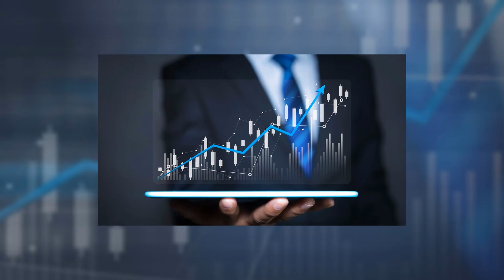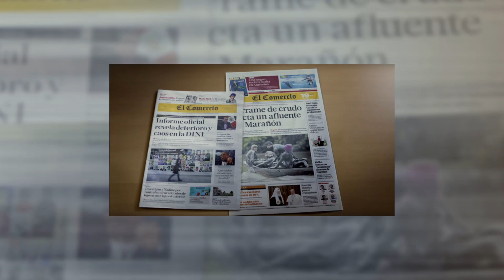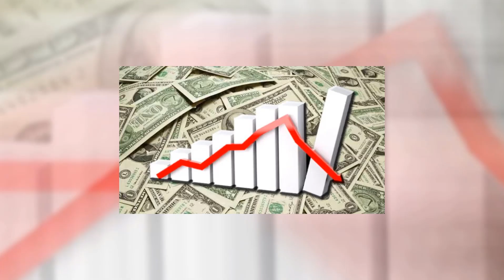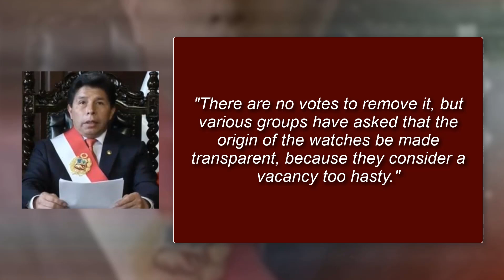What would happen if Dina Boluarte was removed? Almost all Peruvians disapprove of her management.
Thank you for watching the video, if you want to support my content, don't forget to leave your like, subscribe if you haven't already and share the video with your friends so we can reach more people! Thank you in advance and a big hug :)

Spanish channels:

JMB Channel